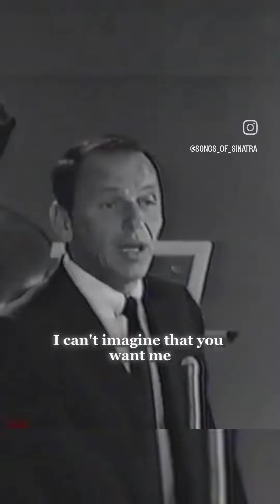Imagination ( live performance )